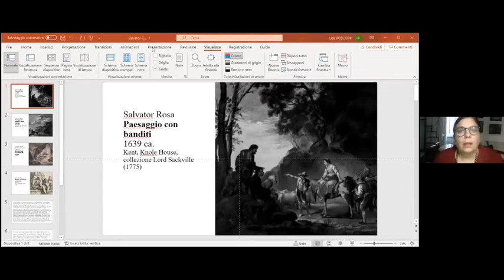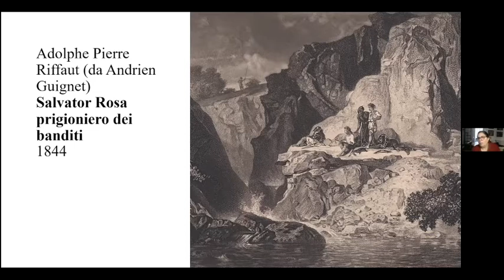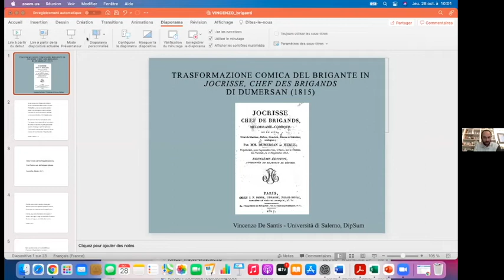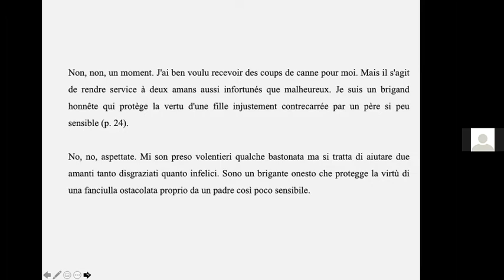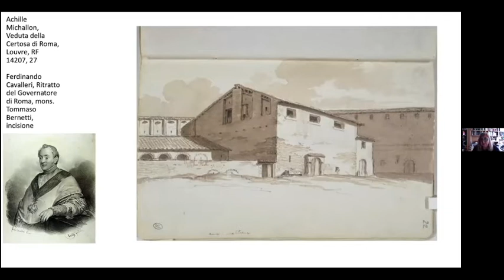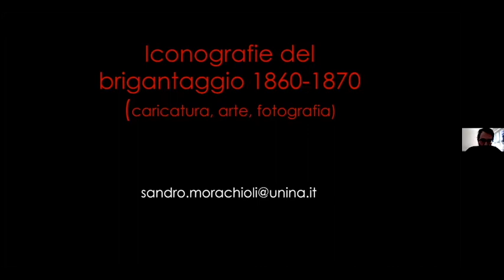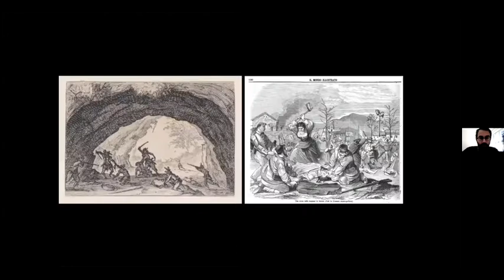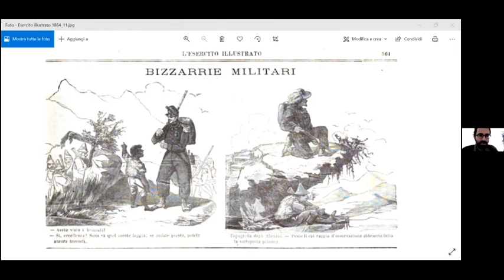Lo spettacolo del brigantaggio - 28 ottobre 2021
Lo spettacolo del brigantaggio. Cultura visuale e circuiti mediatici fra Sette e Ottocento

Convegno internazionale di studi – Università di Salerno

Linea di ricerca “Immaginari del brigantaggio” – PRIN “Il brigantaggio rivisitato. Narrazioni, pratiche e usi politici nella storia dell’Italia moderna e contemporanea”, Università di Salerno

28 ottobre 2021

Prima sessione. I ripari del crimine. Iconografia e scenari

Pierre Frantz (Université Paris-Sorbonne), Inquiétantes forêts. Les brigands et leur monde dans le théâtre de la Révolution française

Vincenzo De Santis (Università di Salerno), Trasformazione comica del brigante in “Jocrisse, chef des brigands” di Dumersan (1815)

Lisa Roscioni (Università di Parma), «Insulsaggini romantiche». Salvator Rosa, Lady Morgan e il paese dei briganti.

Giovanna Capitelli (Università Roma Tre), I briganti: un motivo pittorico nella Roma cosmopolita della Restaurazione.

Sandro Morachioli (Università di Napoli Federico II), Iconografie del brigantaggio: caricatura, arte, fotografia.

Discussant: Gianluca Albergoni (Università di Pavia)